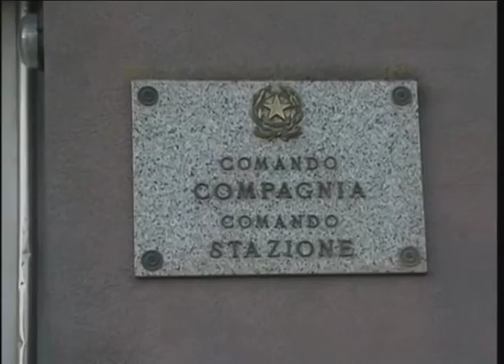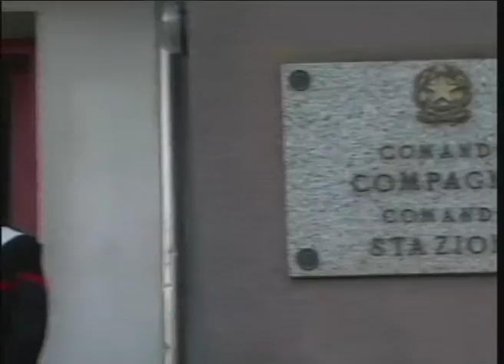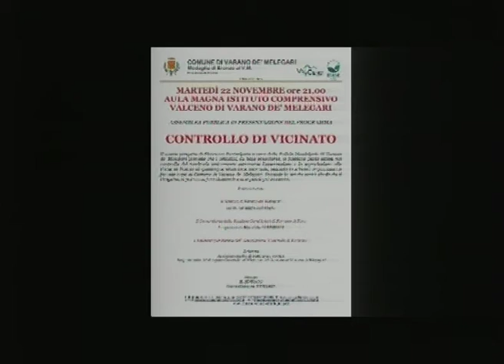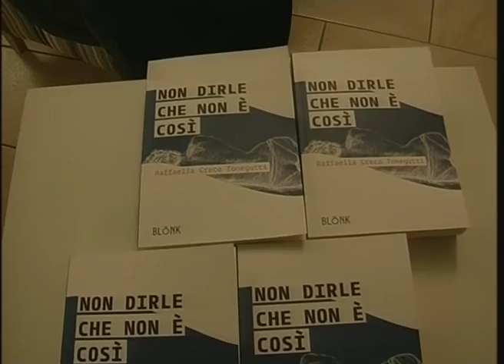RTA News 25-11-16